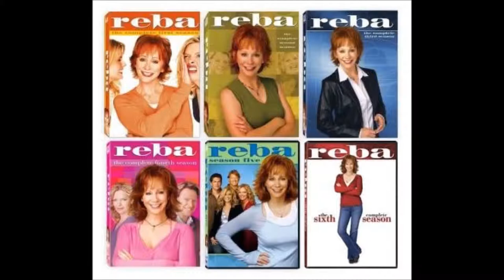A Tribute to Reba's Dad Clark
The song that started Reba's Career she wrote this song for her father its called Daddy